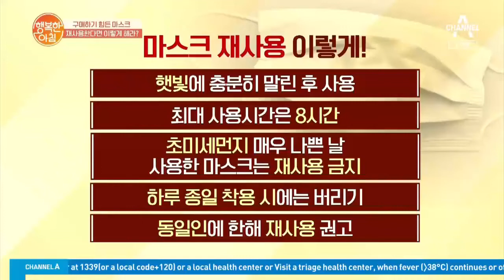마스크 재사용은 이렇게! | 행복한 아침 278 회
증가하는 마스크 재사용률
어떻게 하면 재사용할 수 있을까?